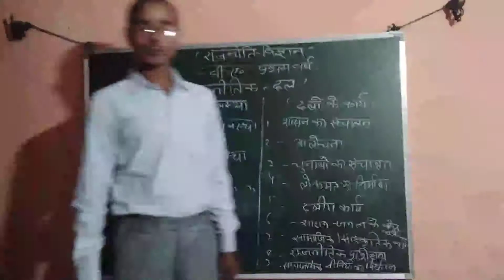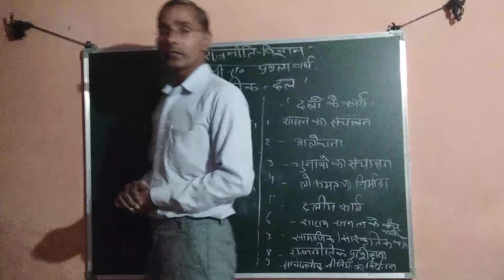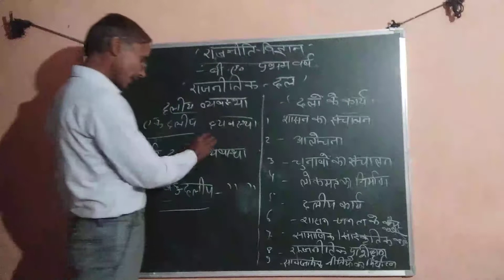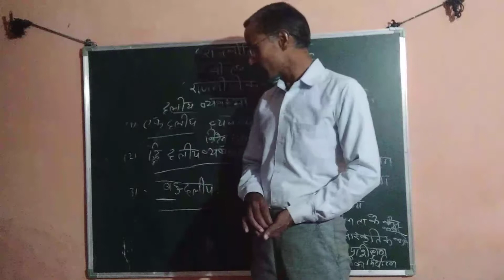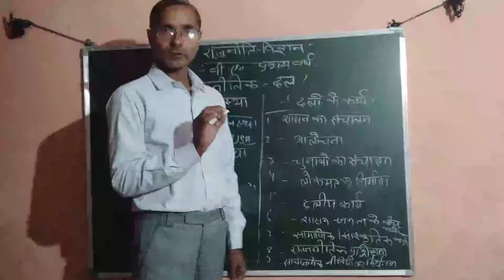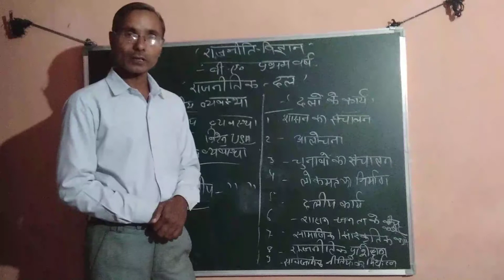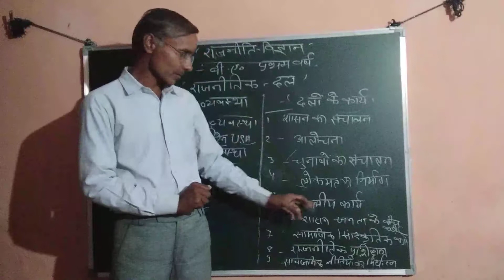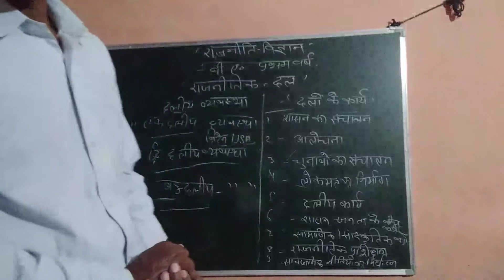B. A. 1st year rajnitik dal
Mohan singh jatt
Mohan singh lecture
Mohan singh kathumar
Mohan sir lectures
Mohan sir
Mohan sir ji
Mohan singh jat